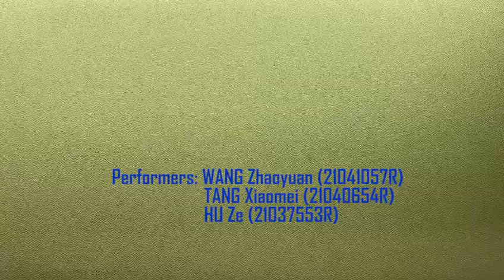Lion Dance （Celebration for Spring Festival）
Boyan Hall Video Competition 2023
Group member: WANG Zhaoyuan (21041057R)
TANG Xiaomei (21040654R)
HU Ze (21037553R)